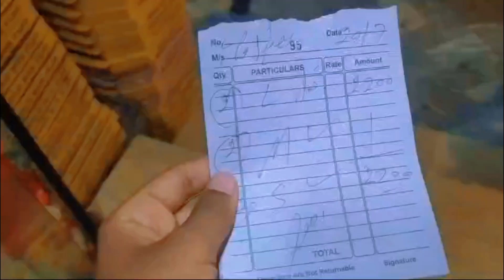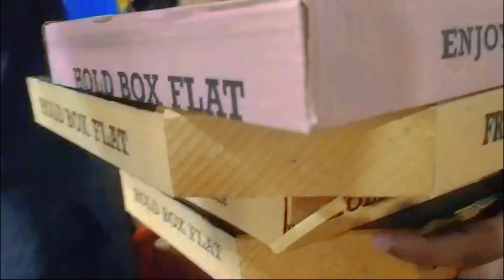Rs 2000 ma 6 pizza 🍕🍕 special offer in Lahore 😱😱|| pizza party 🥳🥳 || No promotion ❤️❤️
Lahore ka sab sa sasta pizza 🍕🍕

2000 ma 6 pizza's 😱😱

pizza party

Pakistani family daily vlogs

life of triplets daily vlogs

 our best other platform

Lahore ka sab sa sasta pizza aye mazedar pizza wo bhi Kam price ma 🥳🥳🍕🍕

mashallah and allahamdullialah 🥰

full support 😁 💪

plzzzz support my channel 👍 👍 👍

watch my full videos plzzz 🥰🥰🥰

A big surprise for my father ❤️❤️
stay blessed 🥰 🥰

plzzz watch my full videos

Reacting on my childhood pictures 🤯🤯
@life in Lahore
@life of Pakistan
@Pakistan daily routine
@Pakistan daily life
@ducky Bhai
@mazz safder
@rajab family vlogs
@1 million family